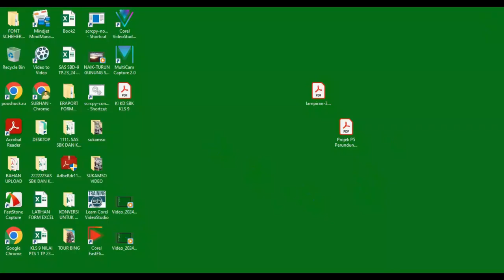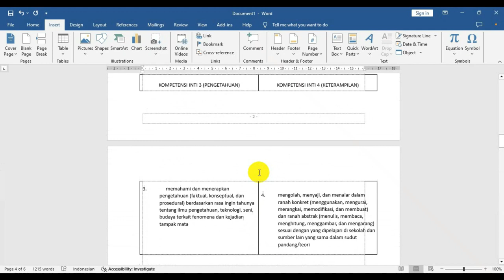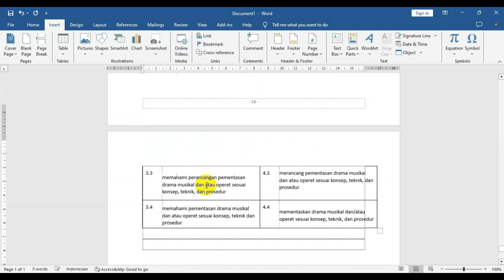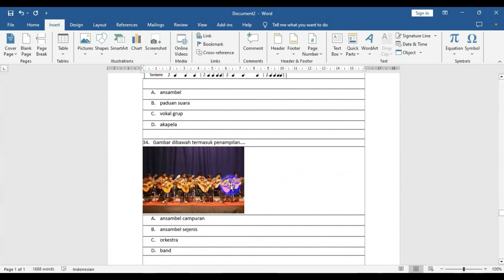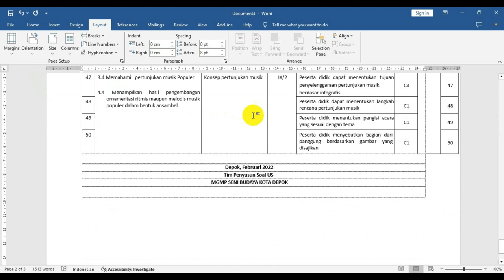PDF Jadi Word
Ubah PDF Jadi Ms Word Menggunakan Ms Word (Teks dan Tabel tetap rapi)  @subhanbedahan